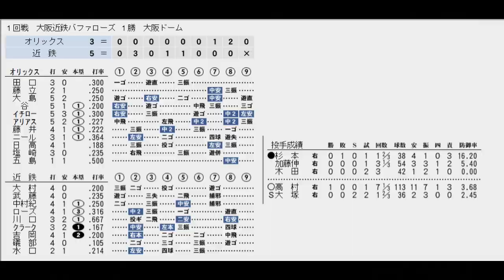【2000年12球団総当たりリーグ】近鉄VSオリックス【ベストプレープロ野球】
日本シリーズでのＯＮ対決が話題となった２０００年、12球団総当たりのリーグ戦ではどういう結果になるかベスプレで検証する。現実通り長嶋巨人が優勝できるのか、パリーグ覇者、王ダイエーの巻き返しは、星野中日、権藤横浜、野村阪神、仰木オリックス等名監督達の戦いにも注目。
レギュレーション 他の11球団と総当たりの11試合の勝率で優勝を決める。DH制採用
優勝決定まで全試合アップ予定です。